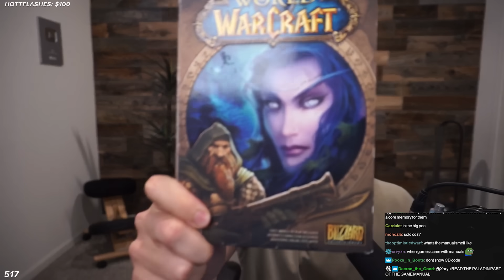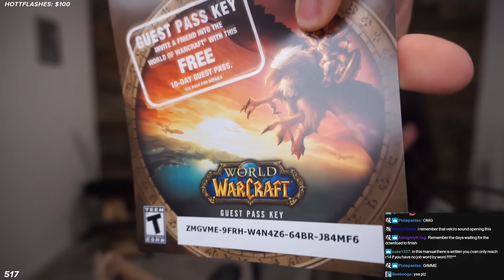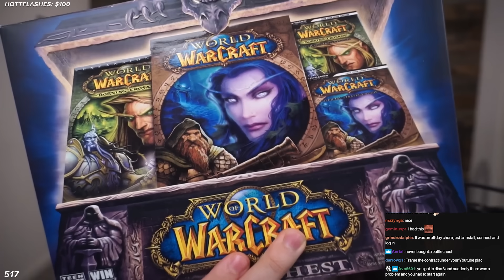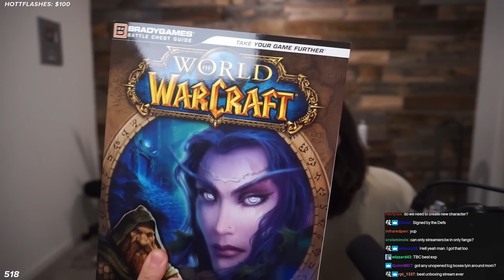Xaryu Discovers Old WoW Contract Signed with Dad